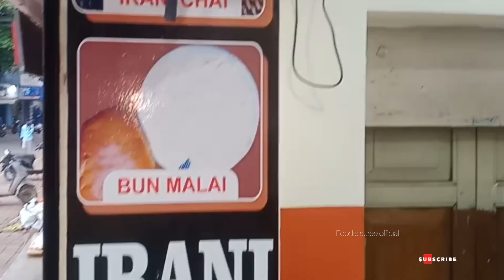ईरान से famous Irani chai aur South Indian Idli Vada Breakfast|indian street food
address
sangam circle